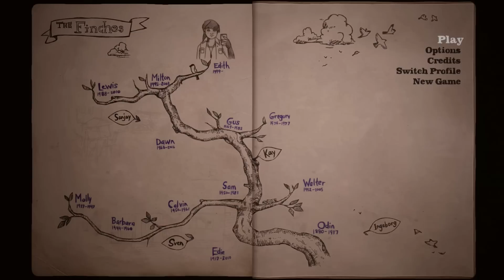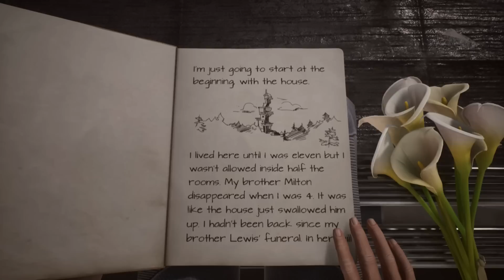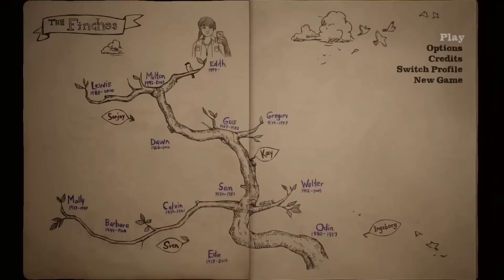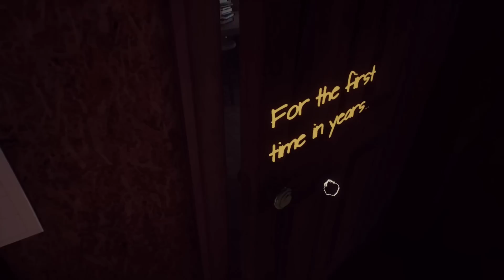What Remains Of Edith Finch PS Plus Free Game From May 2019 - June 2019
PSN CREDIT AND PS PLUS MAJPR DISCOUNT & Console and PC Discounts

DONATIONS ARE WELCOME BUT NEVER ASKED FOR... But you will get a massive shoutout for the support.

You might also want to check out some of my other content